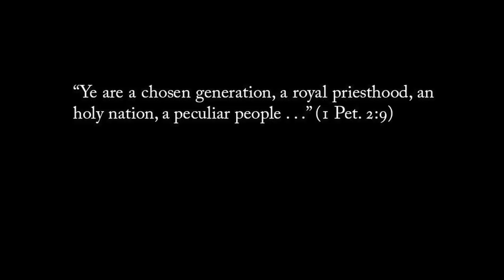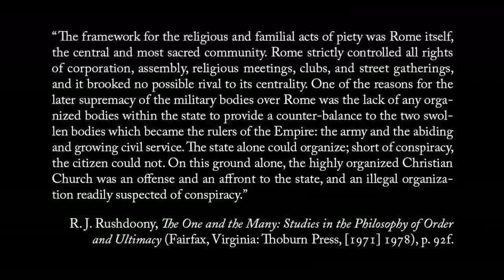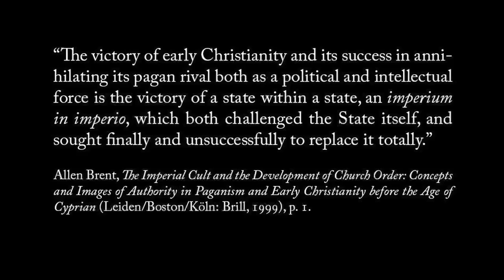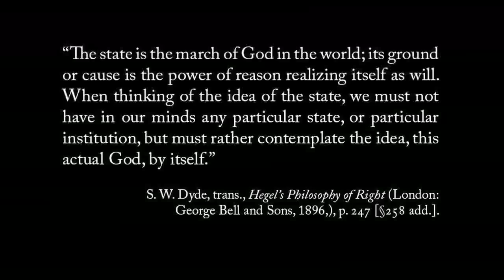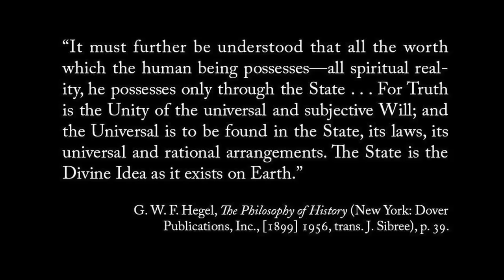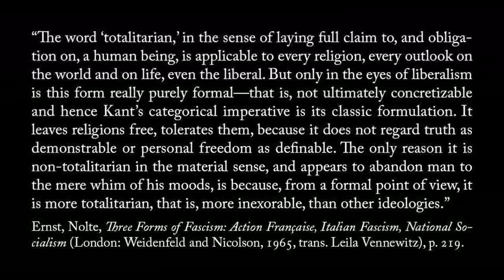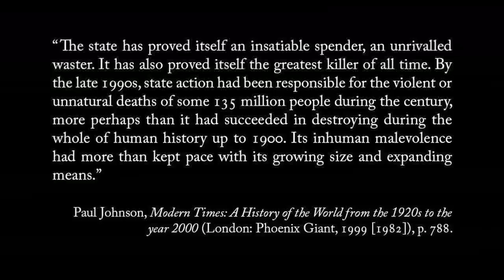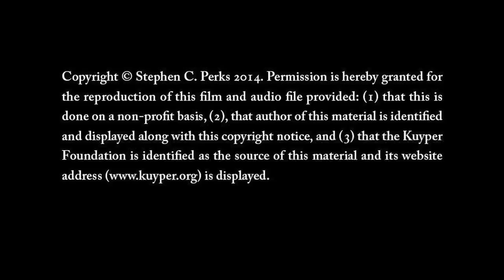The Politics of God and the Politics of Man 04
Fourth of a series of lectures of political theology from a Christian perspective by Stephen C. Perks